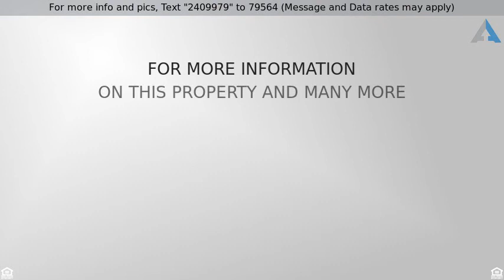Priced at $170,000 - 7006 E Fighting Falcon Place, Tucson, AZ 85730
Welcome Home!

Move In Ready 4 Bedroom Corner Lot Home! Versatile floor plan with Multiple Living & Dining Areas that offers Vaulted Ceilings, Fresh NEW Interior Paint, Gorgeous Wood Laminate & Tile Flooring and Plush NEW Carpets in all the right places. Great Room with French Door to back yard with Open Kitchen featuring honey oak cabinets, ample counter space including a raised breakfast bar, pantry and black appliances. Spacious bedrooms. Master bedroom with big walk in closet and adjoining bath with a garden tub/shower. Quaint backyard with built-in planter wall, mature trees, brick paver and covered patios. Laundry RM. 2 Car Garage with NEW Garage Door & opener. Soft Water loop. Home Warranty included. See Floor Plan. Close to neighborhood Park, Freeway, Raytheon, Davis Monthan & Downtown. Hurry!